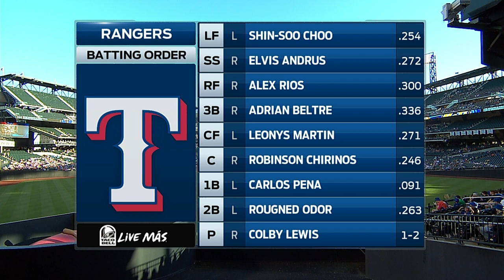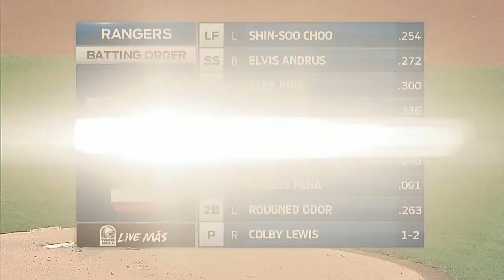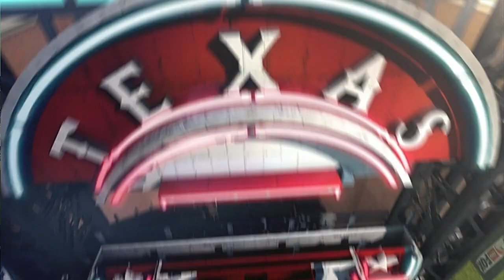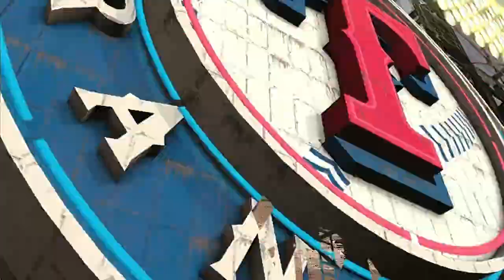TEX AT NYN - July 05, 2014